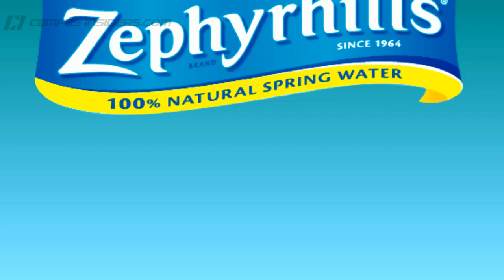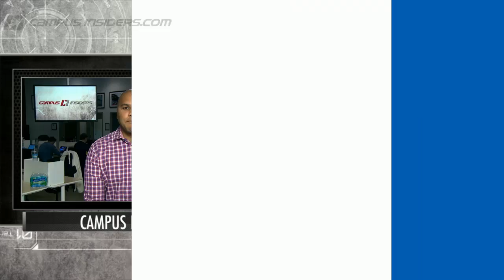Florida Teams Keys To Bowl Victories | CampusInsiders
Four Florida college football teams will play in bowl games this year. In the latest edition of the "Zephyrhills Water Break," Jordan Cornette and Pete Fiutak break down what it's going to take for Florida, Florida State, Miami and South Florida to go 4-0 this bowl season.